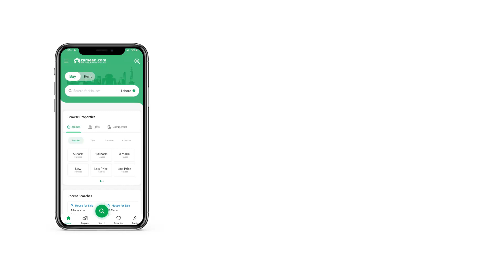8 MARLA HOUSE FOR SALE IN E-18 ISLAMABAD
For Sale Block-F
Gulshan-e-Sehat
E-18 Islamabad
4 Beds 5 Attach Baths
Drawing Room
Dinning Room
2 Kitchens Car Porch
Plot Size 200 Yds (200 Yds)
Price Rs. 2 Crore 15 Lac only